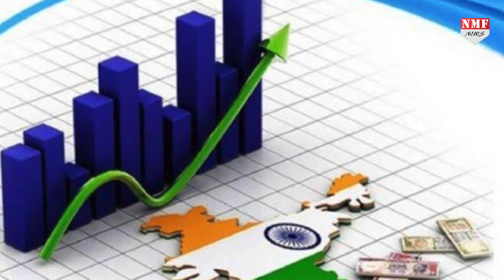मंदी की आहट के बीच नारायण मूर्ति बोले- 300 साल में पहली बार इकोनॉमी पर भरोसा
एक तरफ भारत मंदी का शिकार हो रहा है…तो दूसरी तरफ मोदी की आर्थिक मोर्चे पर जबरदस्त तारीफ हो रही है…और तारीफ की है आईटी के दिग्गज नारायण मूर्ति..मूर्ति ने बयान देकर कहा है कि ऐसी अर्थव्यवस्था इससे पहले कभी नहीं आई है…

Producer :- Amin
Edit :- Vikas